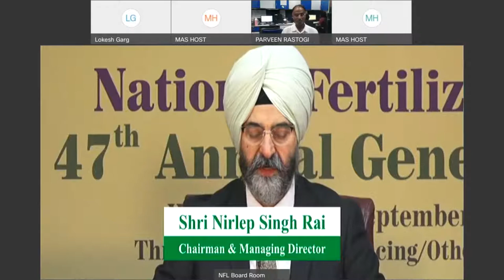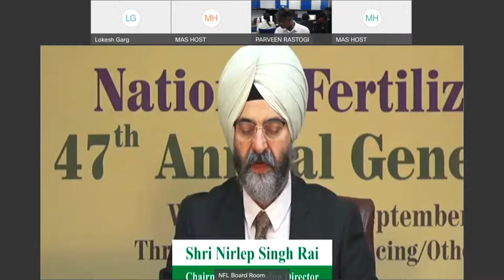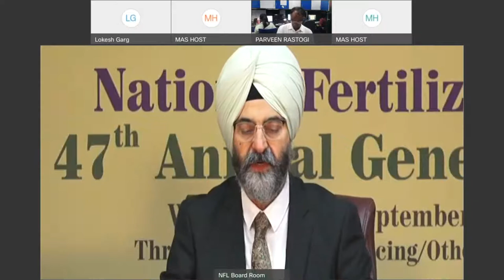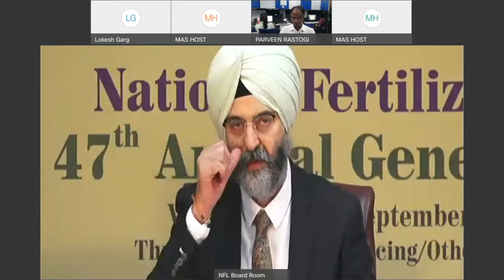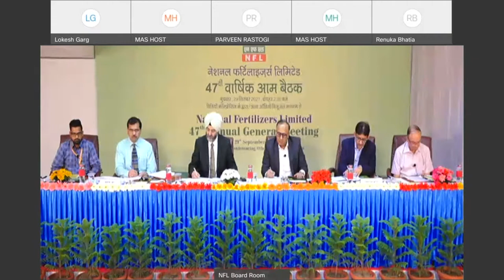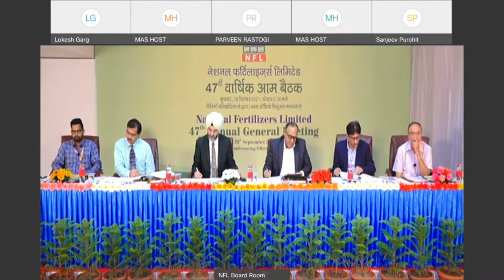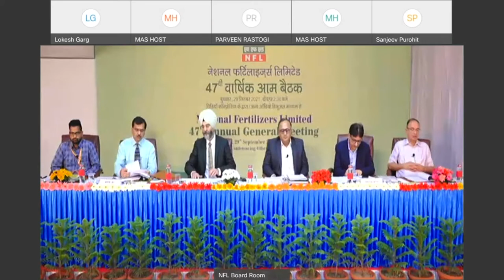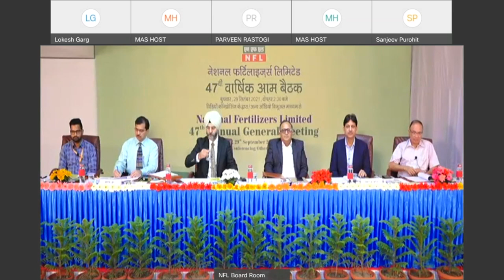NATIONAL FERTILIZERS LIMITED AGM 2021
47TH ANNUAL GENERAL MEETING OF NATIONAL FERTILIZERS LIMITED

29TH SEPTEMBER, 2021 AT 2:30 P.M.